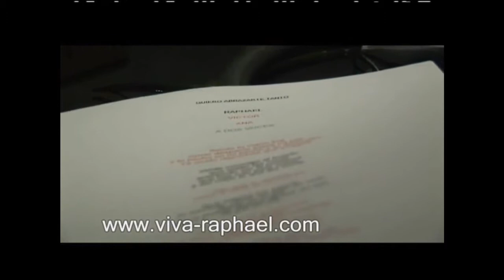Raphael en 50 años Después - Parte 9 - Mucho más que dos